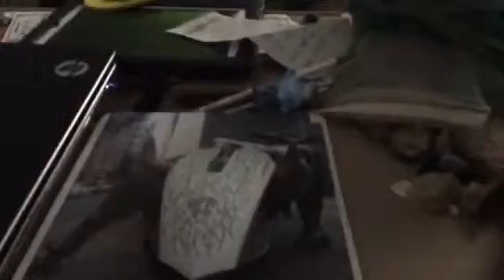WHAT IS THE ADVENTURE????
So, what are we going to do today?